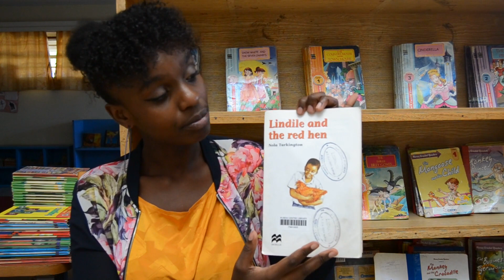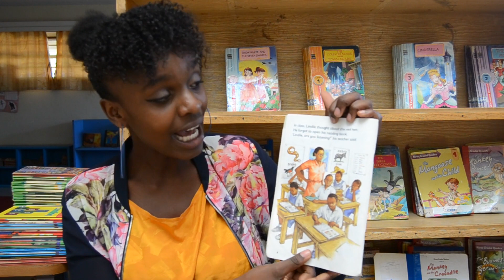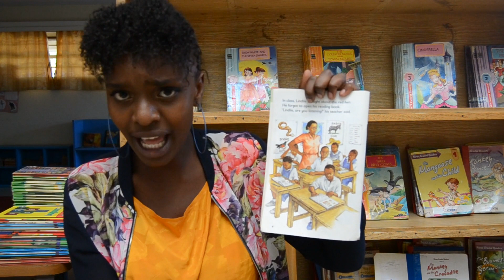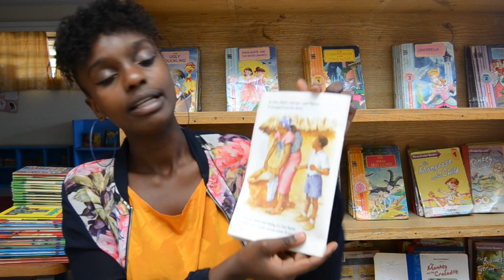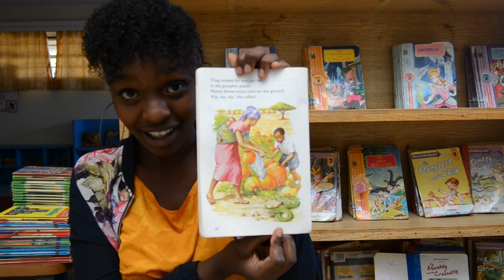LINDILE AND THE RED HEN / Stories with Loise